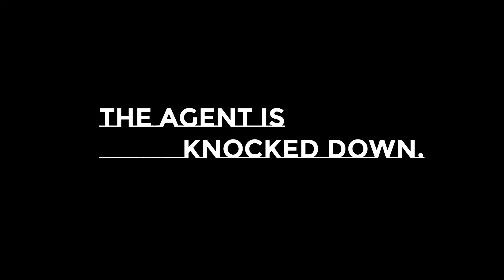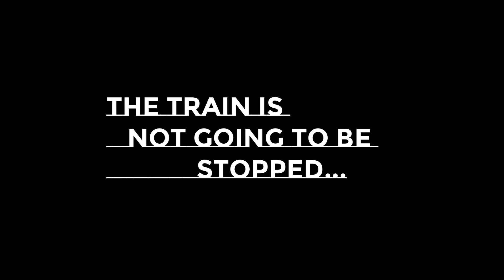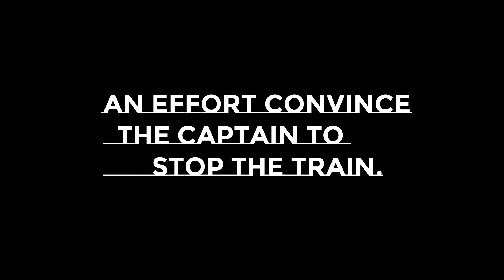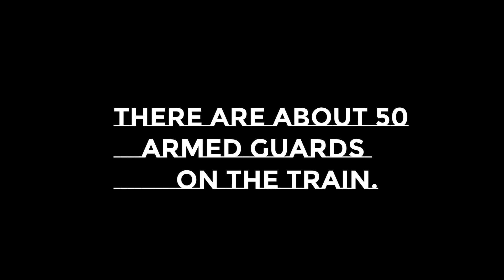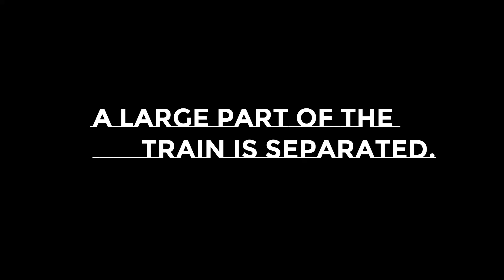DQM | The Cassandra Crossing (1976) Part 4 of 4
Burt Lancaster retrospective.